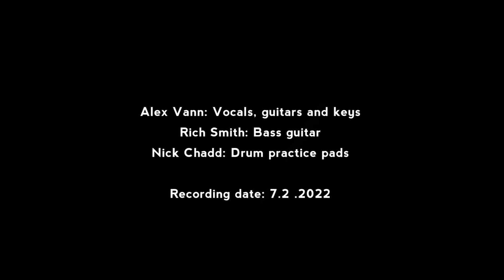Infinite Universe part Rehearsal 7 2 22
Alex Vann, Nick Chadd and Rich Smith practicing the second part of the original song Infinite Universe ahead of recording day of the album